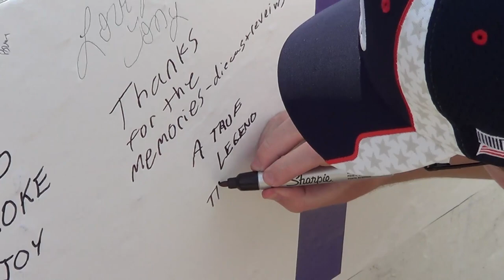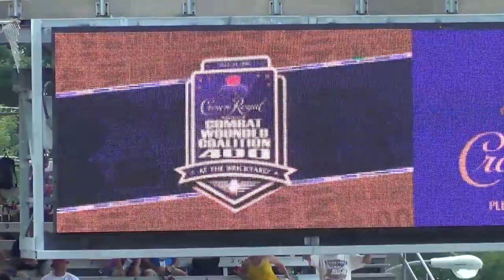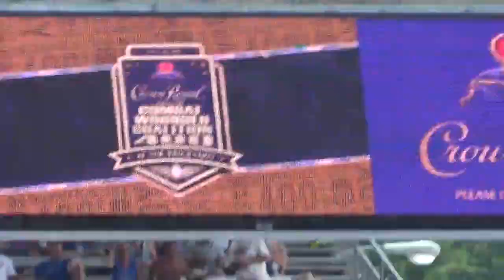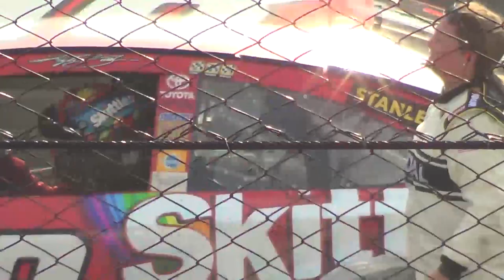I KISSED THE BRICKS! (2016 BRICKYARD 400 VLOG)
I travel to the 2016 Brickyard 400 to watch Jeff Gordon and Tony Stewart take to the famed Indianapolis Motor Speedway one last time.

Its a story of romance, danger, booing, merchandise tents, and Patrick Carpentier, and Kyle Larson stalking. Oh yeah... and Kaal Busch won.